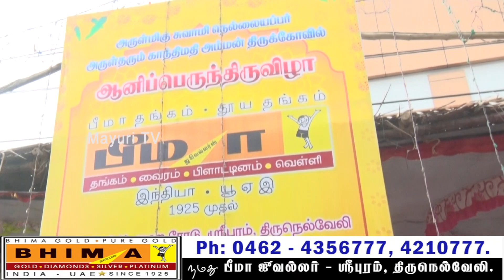பீமா ஜீவல்லரியின் சார்பில் தேரோட்டம் காண வந்த பக்தர்களுக்கு விசிறி மற்றும் பலூன் வழங்கப்பட்டது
திருநெல்வேலி ஸ்ரீபுரம் பீமா ஜீவல்லரியின் சார்பில் 2வது ஆண்டு மாபெரும் அன்னதானம்